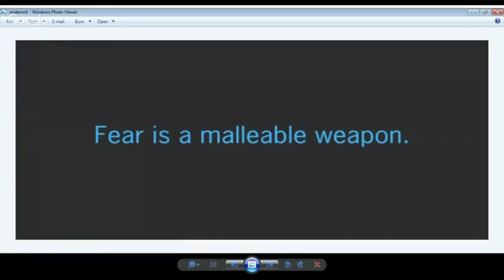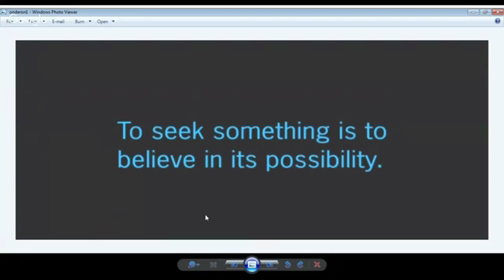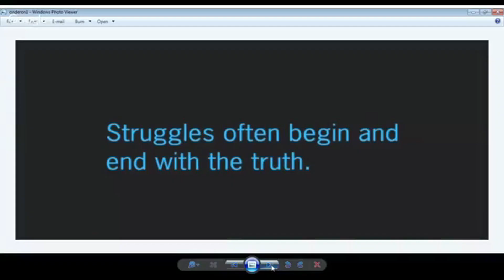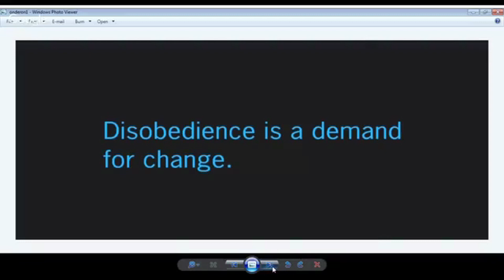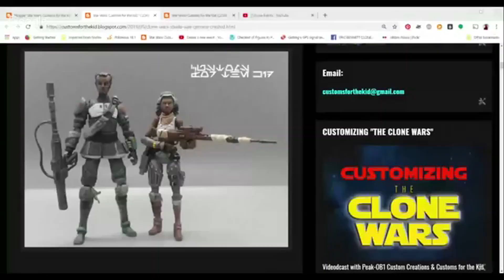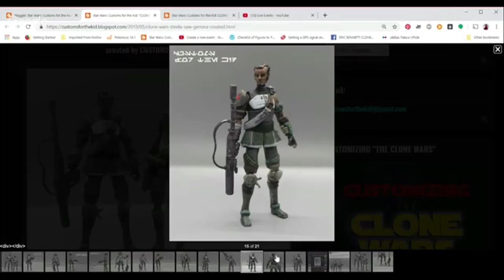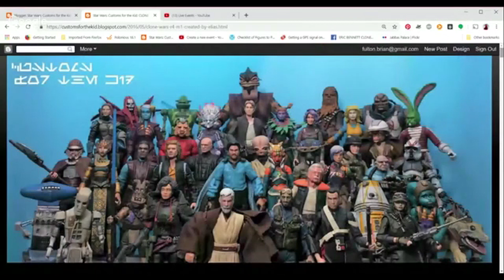"CUSTOMIZING THE CLONE WARS" - EPISODE 70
Clone Wars custom action figure artists, Peak-OB1 Custom Creations along with Darth Daddy & Elias of "Customs for the Kid" showcase Clone Wars custom action figures from Season 5 of The Clone Wars TV series "Onderon" arc. Featuring tutorials on making an "Onderon Combat Training Instructor" Captain Rex, as well as Steela Gerrera and Saw Gerrera.

*Please use adult supervision when using any of the materials or techniques described in this video to produce the toys being discussed!